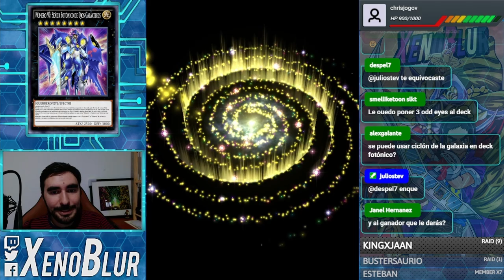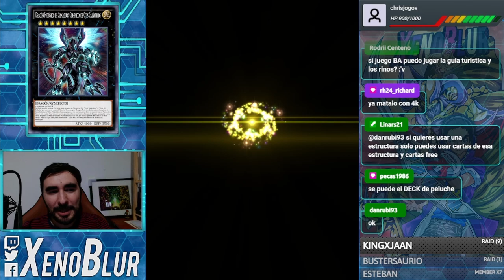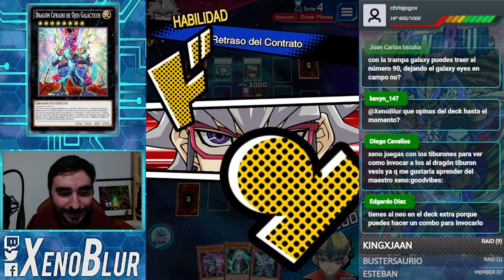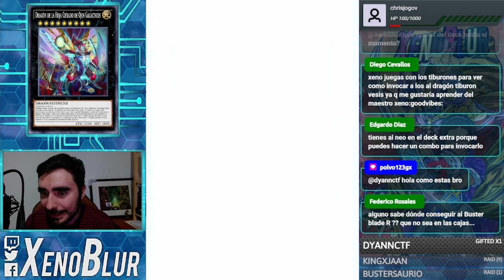¡¡NUEVO DECK GALAXY!! ¡¡2 Versiones!! Negador + Limpieza de Campo + OTK | Yu-Gi-Oh! Duel Links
Nuevo deck Galaxy con la habilidad XYZ galaxia para sacar el nuevo negador Numero 90

0:00 Gracias por ver el video =D
0:15 Deck Hibrido
2:38 Full Galaxy
5:43 Duelos
18:26 Conclusiones